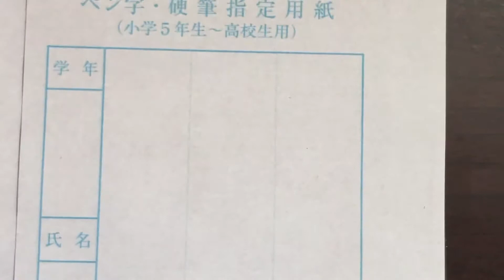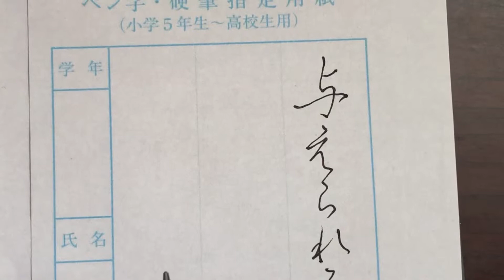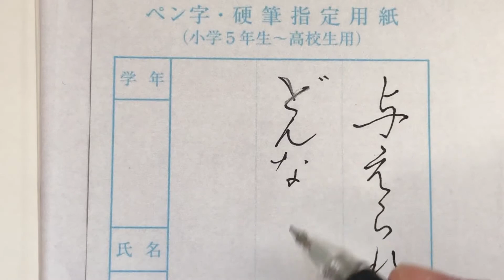2019年4月6日